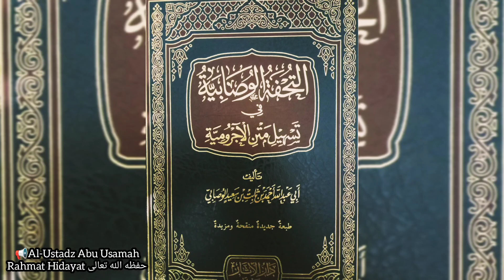At-Tuhfah Al-Wushobiyyah {89} حكم المستثنى ب(إلا) || Al-Ustadz Abu Usamah Rahmat Hidayat حفظه الله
📖 Materi 89 :  حكم المستثنى ب(إلا)